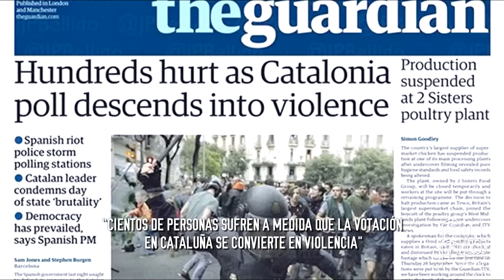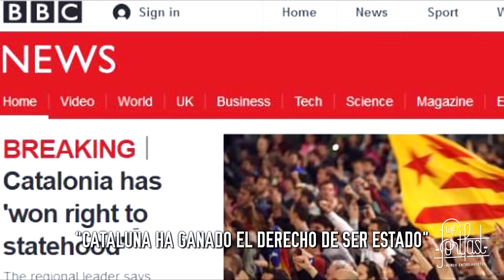LA PREOCUPACIÓN DE LOS ESPAÑOLES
Preguntamos sobre los hechos acontecidos en el Referéndum Catalán.
No tenía pensado hacer este vídeo, pero tras los disturbios del 1 de octubre me veo en la obligación moral de aportar mi granito de arena.

Like si también te mola Piolín, Silvestre y el Pato Lucas.

Tira millas.